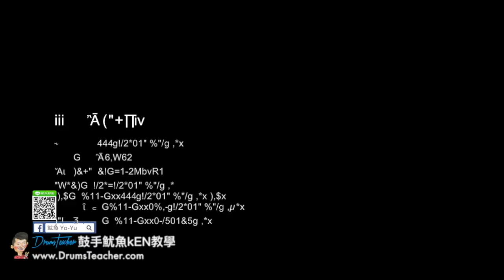【爵士鼓手魷魚kEN®】🥁🎼DrumsTeacher.com™🎶表演.課程 (2018-05🎵爵士鼓學員；音樂打擊團體課程- 樂器 ) Drum Cover SparxStix 發光鼓棒